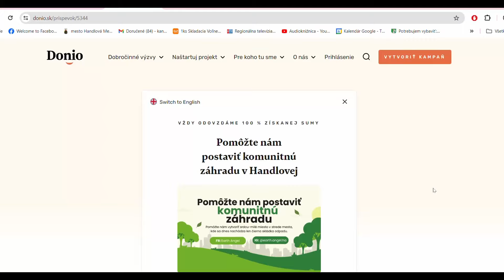Aj vy môžete mať záhradku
Handlovčanka Kristína Chovancová  intenzívne pracuje na projekte Komunitnej záhrady. Uplynulú sobotu jej v realizácii pomáhali dobrovoľníci, ktorí prišli vyčistiť priestor, kde bude komunitná záhrada stáť.